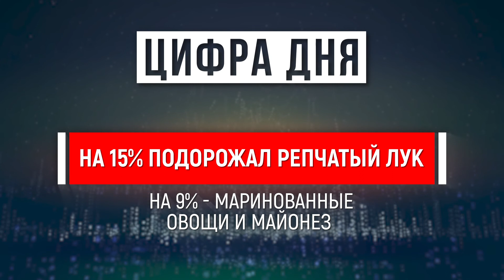В крае на 10% подорожал оливье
Цифра дня: 307

1. 307 рублей стоит сейчас стандартная порция салата оливье.

2. это на 10% больше чем в ноябре 2019 года

3. на 40% подорожал картофель на 14% — куриные яйца.

4. На 24% подорожала морковь. На 6% — вареная колбаса

5 На 15% подорожал репчатый лук. На 9% — маринованные овощи и майонез